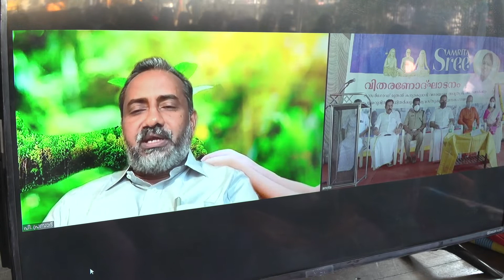Amrita SREE - COVID Relief and Financial Aid Distribution - Cherthala - Alappuzha Dist. - 28-12-21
ചേർത്തല: വനിതകളുടെ ഉന്നമനം ലക്ഷ്യമിട്ട് മാതാ അമൃതാനന്ദമയീദേവി ആഹ്വാനം ചെയ്ത അമൃതശ്രീ (അമൃത സ്വാശ്രയ സംഘം) പദ്ധതിയുടെ ആലപ്പുഴ മേഖലാ സമ്മേളനങ്ങൾക്ക് സമാപനം. അമൃതശ്രീ സ്വയം സഹായ സംഘങ്ങളിലെ അംഗങ്ങൾക്കായും വെള്ളപ്പൊക്കത്തിലും മഴക്കെടുതിയിലും ദുരിതമനുഭവിച്ച കുടുംബങ്ങൾക്കുമായുള്ള  35 കോടി രൂപയുടെ കോവിഡ് ദുരിതാശ്വാസ പാക്കേജ് കഴിഞ്ഞ ദിവസമാണ്  മാതാ അമൃതാനന്ദമയീ മഠം അവതരിപ്പിച്ചത്. അമൃതശ്രീ പദ്ധതി 17 വർഷം  പിന്നിടുന്നതിനോടനുബന്ധിച്ച് ധനസഹായത്തിന് പുറമെ, ഭക്ഷ്യവസ്തുക്കളും വസ്ത്രങ്ങളും കേരളത്തിലുടനീളം വിതരണം ചെയ്യുമെന്നും മഠം അധികൃതർ അറിയിച്ചു.

ആലപ്പുഴ ജില്ലയിൽ ഹരിപ്പാട്, അമ്പലപ്പുഴ, ആലപ്പുഴ, ചേർത്തല തുടങ്ങിയ നാല് മേഖലകൾ തിരിച്ചായിരുന്നു വിതരണം. ഹരിപ്പാടിൽ  സംഘടിപ്പിച്ച പരിപാടി രമേശ് ചെന്നിത്തലയും അമ്പലപ്പുഴയിൽ ശ്രീ എച്ച്. സലാം എം. എൽ. എയും ആലപ്പുഴയിൽ പി. പി. ചിത്തരഞ്ജൻ എം. എൽ. എയും ചേർത്തലയിൽ കൃഷി മന്ത്രി പി പ്രസാദ് ഉദ്ഘാടനം ചെയ്തു.

സ്നേഹം ദയ കാരുണ്യം തുടങ്ങിയ വിനിമയം നഷ്ടപ്പെടുന്ന നാണയങ്ങലുള്ള ഈ കാലത്ത് കാരുണ്യത്തിന്റെ നീരുറവ മനുഷ്യ മനസ്സുകളിൽ  എത്തിക്കുവാൻ അമൃതശ്രീ പോലുള്ള പദ്ധതികൾക്ക് സാധിക്കുന്നെന്ന് മന്ത്രി അഭിപ്രായപ്പെട്ടു. ചേർത്തല കണിച്ചുകുളങ്ങര ക്ഷേത്രപരിസരത്ത് സംഘടിപ്പിച്ച സമാപന സമ്മേളനത്തിൽ  കെ പി സി സി സെക്രടറി അഡ്വ. എസ്. ശരത്ത്, ബി.ജെ.പി  മഹിളാ മോർച്ച മുൻ വൈസ് പ്രസിഡണ്ട്  അഡ്വ. ഓ. എം. ശാലീന, മാരാരിക്കുളം സി.ഐ. എസ്. രാജേഷ്, അമൃത ശ്രീ കോർഡിനേറ്റർ ശ്രീ രംഗനാഥൻ എന്നിവർ പങ്കെടുത്തു. സ്വാമി അനഘാമൃതാനന്ദപുരി അനുഗ്രഹപ്രഭാഷണം നടത്തി